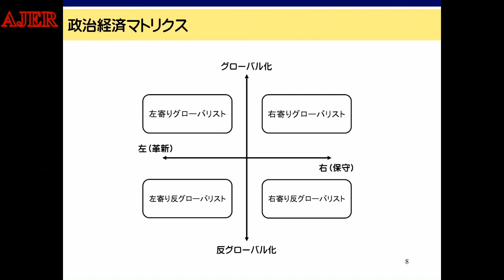「反グローバリズムの日本国民よ連結せよ!」(前半)三橋貴明 AJER2022.7.26(2)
料金は、
特典：メンバーシップ２で視聴可能な後半の動画を視聴できます。

三橋貴明の”新経世済民学”

反グローバリズムの日本国民よ連結せよ!

経済評論家　三橋貴明氏

前半